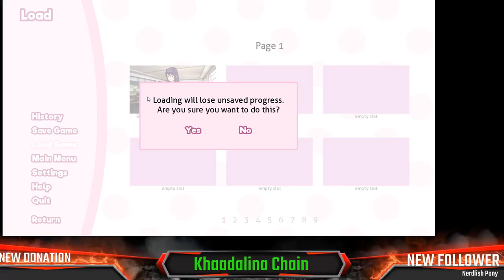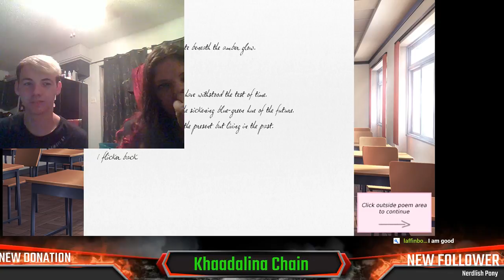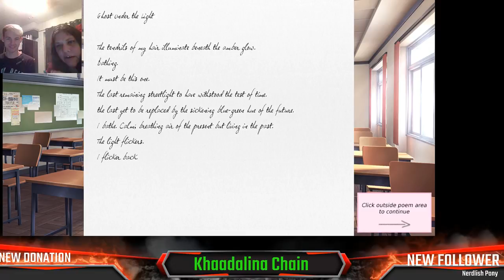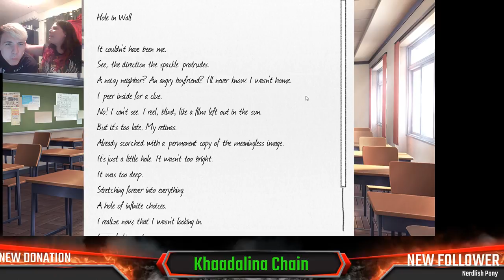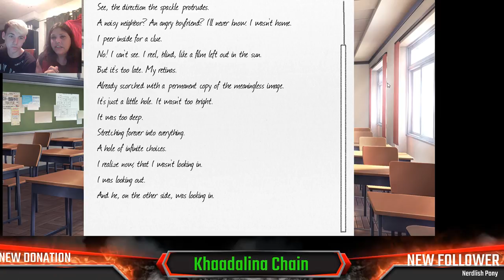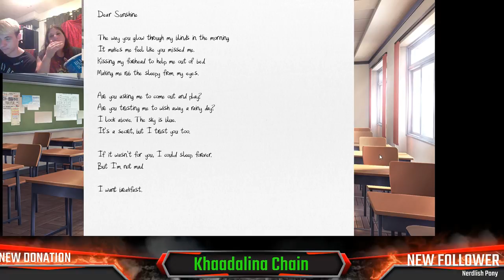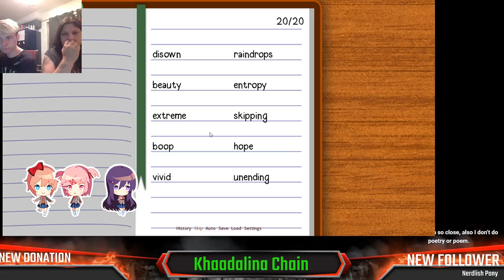Lina's pc gaming!! doki doki